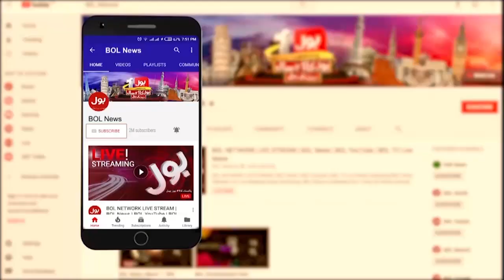Imran Khan Long March | Shah Mahmood Qureshi Big Statement | PTI Haqeeqi Azadi March | Breaking News